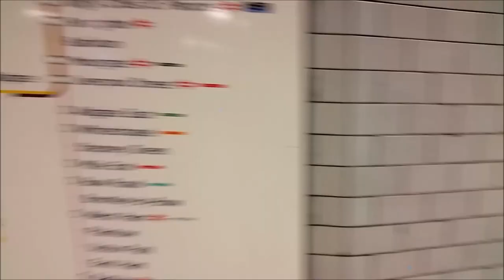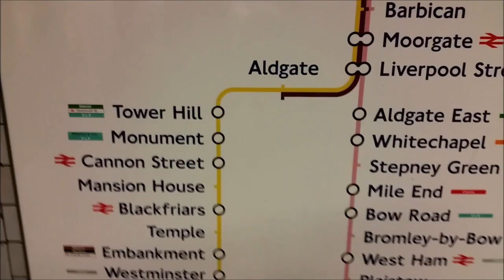A Juicy RuneFest 2015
Here is a collection of little clips i put together to make one big Vlog of my time at RuneFest 2015!